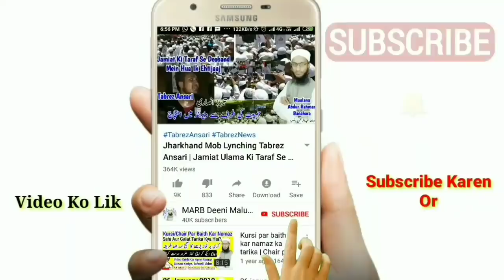Qasar Namaz Ka Tarika | Safar Me Namaz Padhne Ka Tareeqa | Musafir Ki Namaz Ka Tarika | MARB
Qasar namaz ka tarika kya qasar namaz kaise padhe sahi or sunnat tareeqa kya hai yani safar me namaz kaise padhe safar me namaz padhne ka tarika kya hai yani musafir ki namaz ka tareeqa kya hai yani musafir ki kaise padhe mukammal tafseeli masail in urdu and hindi new bayan by Mufti Abdur Rahman Banahara MARB Deeni Malumaat YouTube Channel

2⃣ WhatsApp Par Ham Se Judne Ke Liye Aap Apne WhatsApp Number Se Hamare WhatsApp Number Ko Apna Naam Aur Mukammal Adress Ke Saath Add Likh Kar SMS Send Karen,

3⃣ Koi Sawal Yani Masla Masaail Puchna Ho To Aap Comment Ke Zarya Puch Sakte Hain Ya Mufti Sahab Ke Number Par Call Kar Ke Puch Sakte Hain,

4⃣ Channel Ke Bare Mein Kuch Batana Ho Ya Aap Apni Video Dalna Chahte Hain To Rabta Kar Sakte Hain,